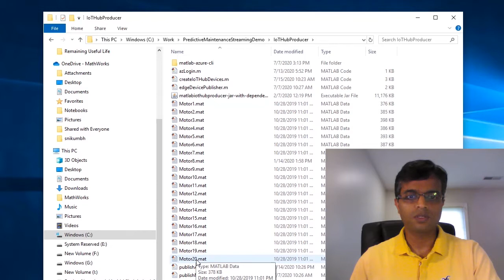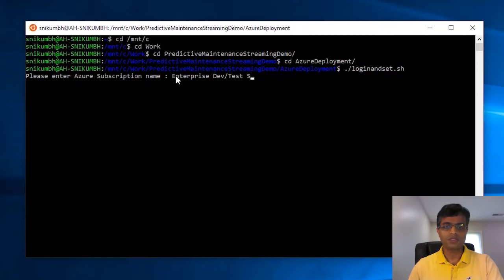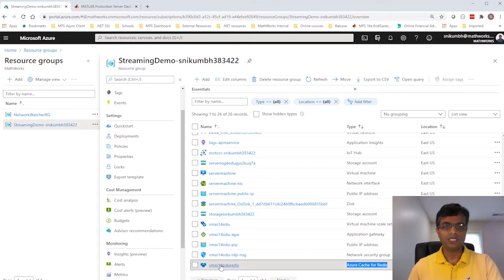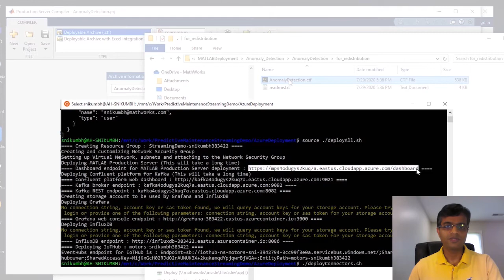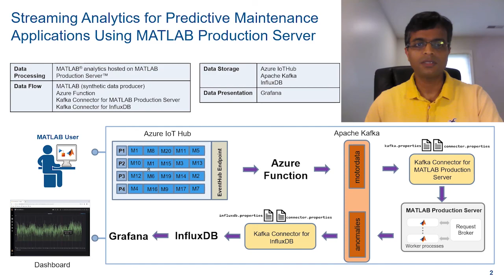Near Real-Time Streaming Analytics Using MATLAB Production Server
Learn how you can easily set up MATLAB® analytics in the cloud and use them to analyze near real-time data coming from edge devices. These analytics can be integrated with industry standard, scalable, and fault-tolerant solutions. The analytics detect anomalies in physical assets using predictive maintenance functionality in MATLAB. The demonstration uses a desktop MATLAB session to produce synthetic data, which is generated by a model of a motor created in Simulink®. The model creates synthetic data with anomalies without compromising physical devices.